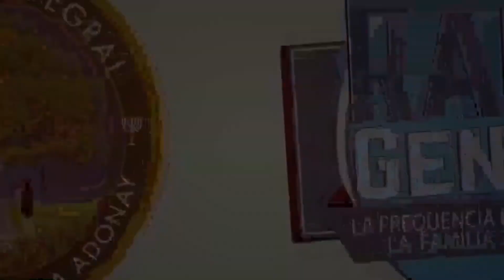"Habla a Los Hijos de Aaron.." | Parasha Emor | Israel Casa Integral